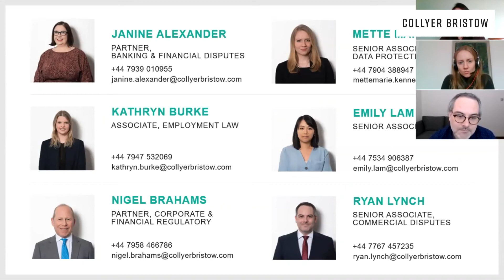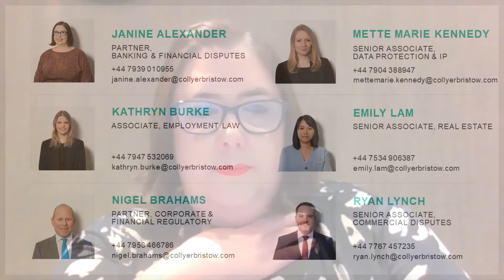Regulating Remotely - Financial Services compliance as remote working becomes the ordinary everyday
In this webinar members of Collyer Bristow's Financial Services group explore the various issues caused by remote working that financial services firms face.

A mass return to the workplace may be many months away. Working from the home office is now the norm for most in the financial services industry. In such an important and highly regulated industry, however, there are a number of legal and practical implications that organisations, management and individual employees need to be aware of and adjustments must be made to policies and procedures to ensure compliance in a longer-term remote working environment.